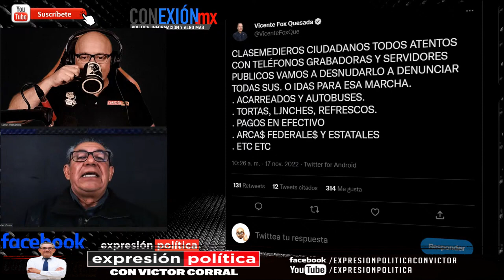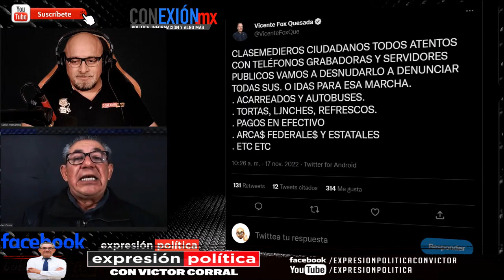Se “disculpa” señora que insultó a AMLO, si y sostengo lo dicho, dice. Fox lanza su veneno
La señora “tiene todo mi respeto” y le mandó un abrazo; además,  “la quiero mucho”, ya que su actuar es producto de circunstancias y “nadie es perfecto”.